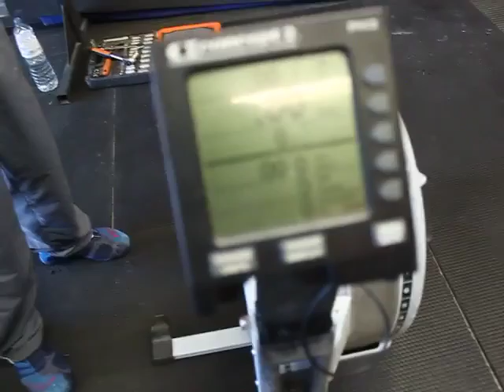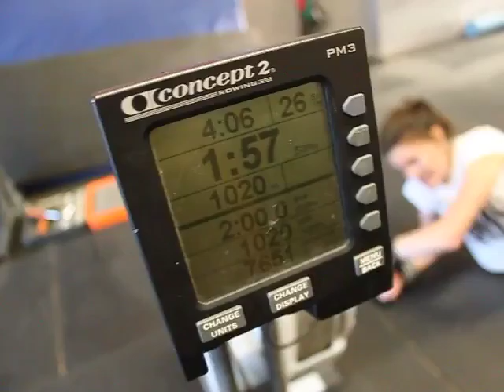Zara and Danielle WOD 1